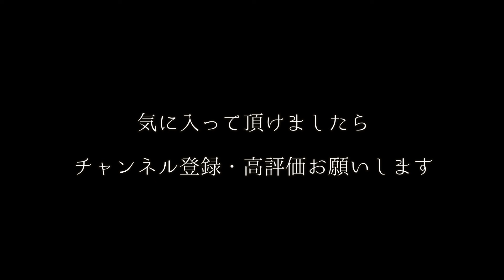【怪談】知らない男女に手を貸すよう頼まれる夢【朗読】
■再生リスト